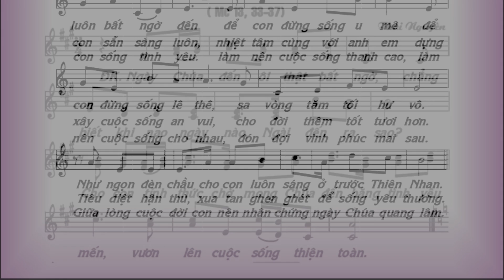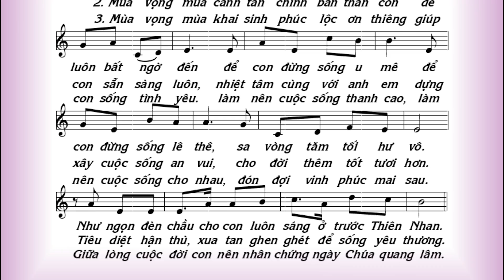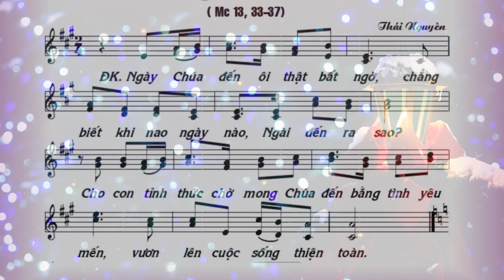HÃY TỈNH THỨC - VOL 13 TÂM TÌNH MÙA VỌNG - Lm Thái Nguyên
HÃY TỈNH THỨC - VOL 13 TÂM TÌNH MÙA VỌNG.